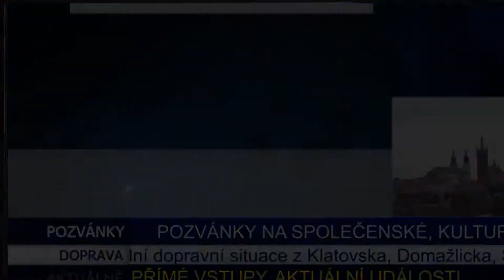50. výročí kulturního domu v Bolešinech